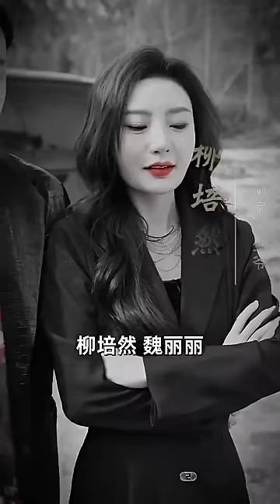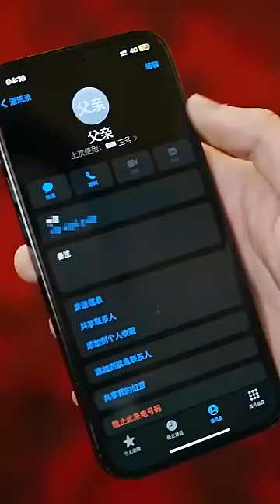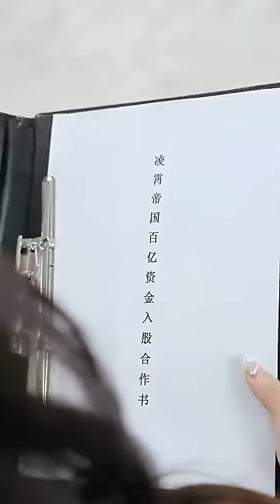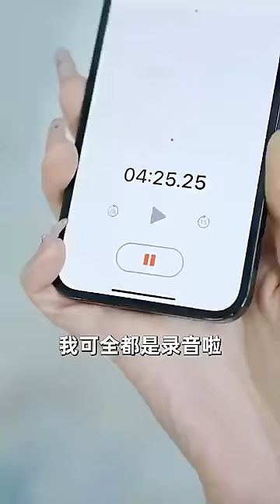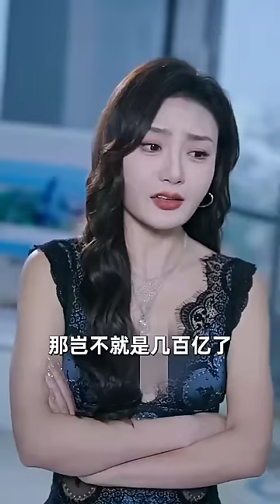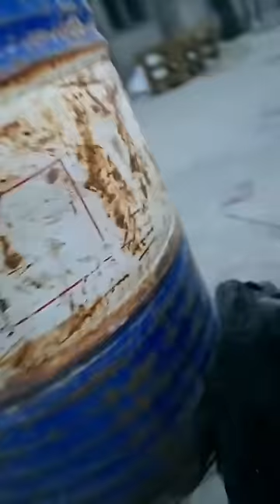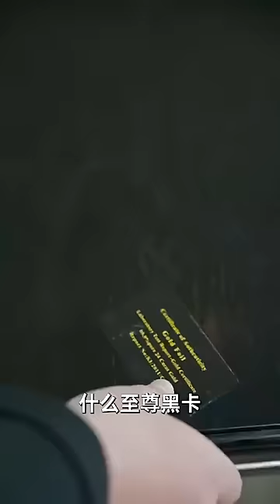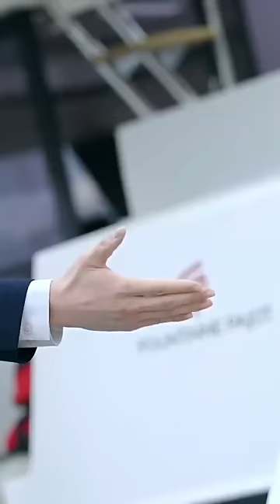[Multi SUB] 《凌霄帝国》重生后的实力有多可怕，我靠前世记忆在短短一个月内，打造出一个商业帝国… 修仙 男频 最火短剧推荐 短剧全集 【蛟龙短剧】